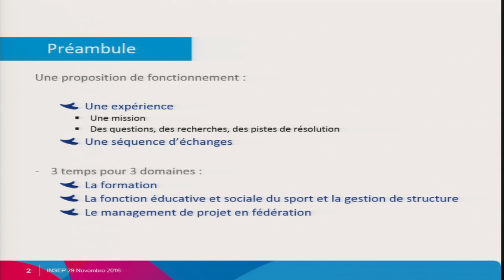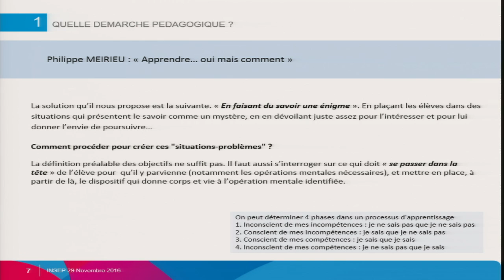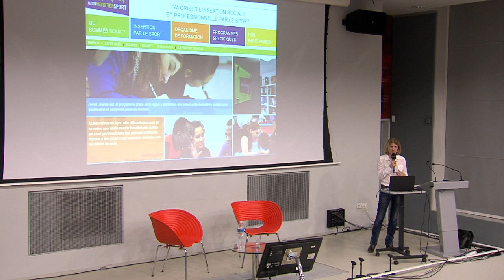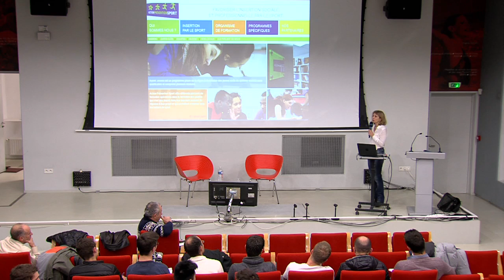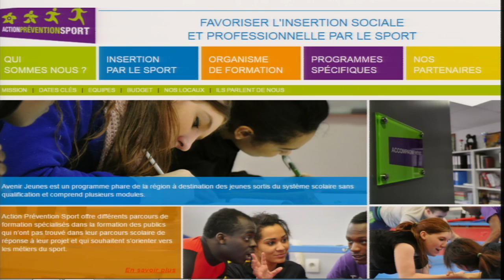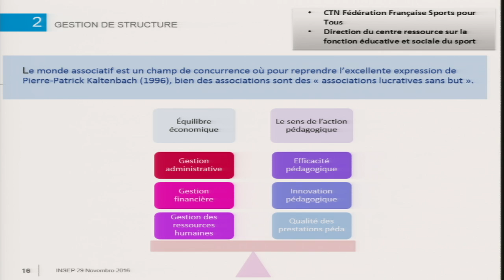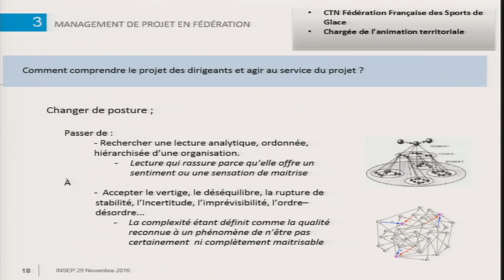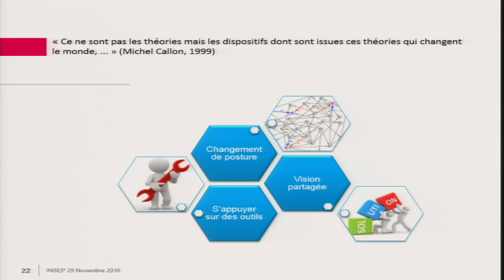PARCOURS D'UN PROFESSEUR DE SPORT - Martine Robert - 2016 - 29 Novembre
« Histoire d’un itinéraire professionnel dans les métiers du sport ».

Les missions d’un professeur de sport peuvent être plurielles.
Martine Robert a su prendre les opportunités quand elles se présentaient tout en les questionnant. Elle évoque sa trajectoire de manager au travers des projets qu’elle a portés dans différentes fédérations sportives. Elle analyse cette diversité (formation, management, développement des pratiques, etc.) en portant un regard critique et en ouvrant des perspectives pour le sport de Haut Niveau.
3 temps pour 3 domaines :
1. La formation
2. La fonction éducative et sociale du sport et la gestion de structure
3. Le management de projet en fédération

Les soirées Culture Sport sont préparées par les étudiants du Master SEPHN de l’INSEP (Sport, Expertise, Performance de haut niveau).